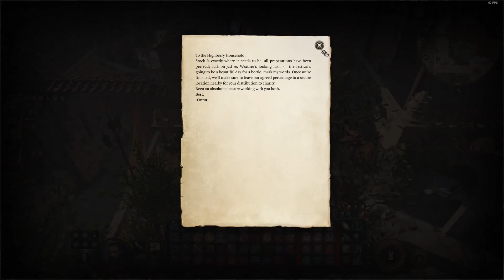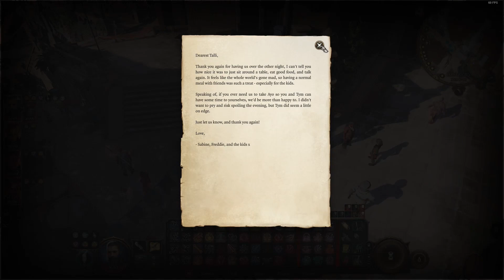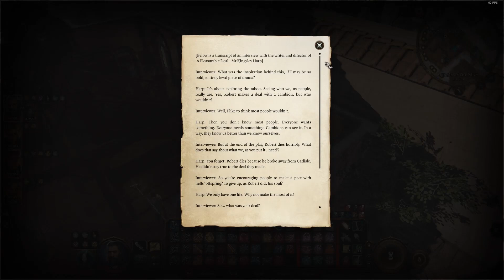Baldurs Gate 3 - Part 46 - Helsik